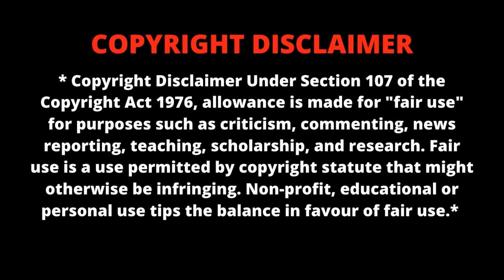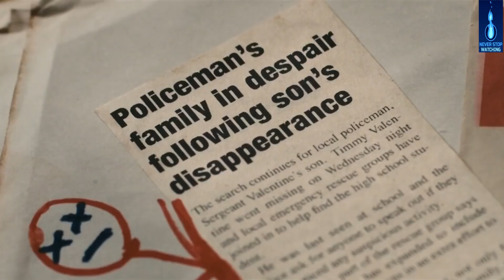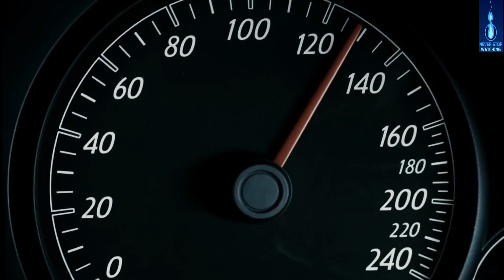The Loved Ones (2009) | movie Story & Review | NEVER STOP WATCHING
The Loved Ones (2009) -Film Explaining | movie Story & Review

NEVER STOP WATCHING is the channel audience who missed the best experience of world cinema. So here we are .!

Are you a fan of world cinema? Are you coming that you don’t have the opportunity to see good movies because you don’t have time? So don't regret it anymore. Welcome to NEVER STOP WATCHING.
SO all you wann do

I will remove the content immediately. Or we are ready to give the revenue that we made from the video. Because we are spending oceans of times to achieve our dreams. That's includes many life.